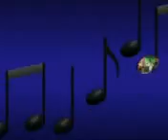FUNNY VIDEO, Children Dance